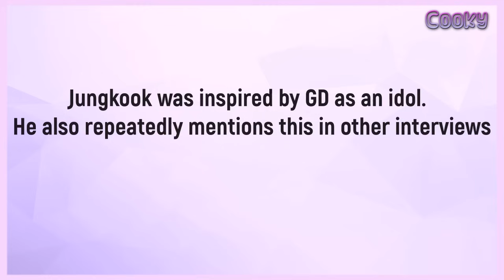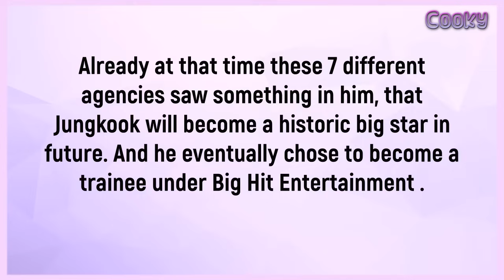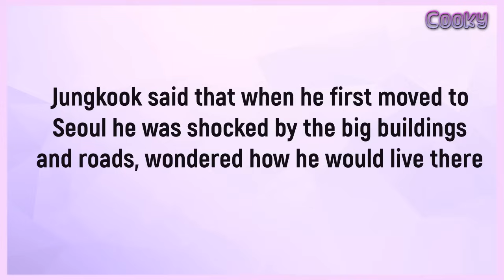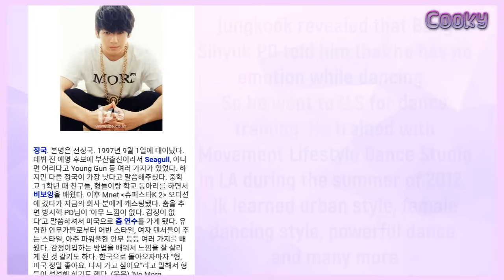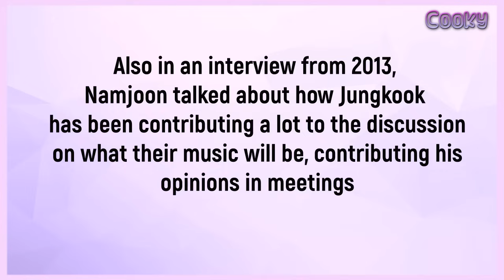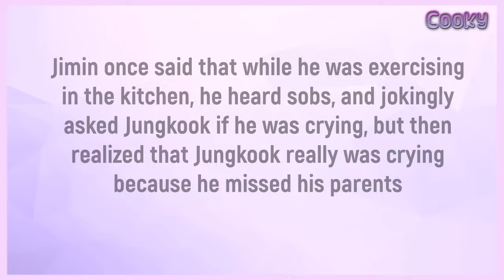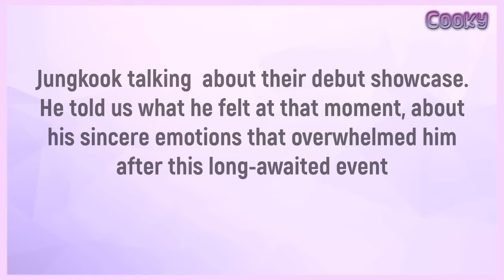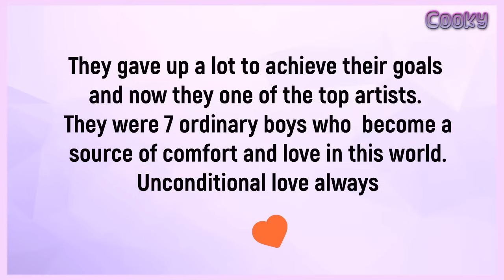How Jeon Jungkook became an idol and joined BTS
In this video, you will learn how Jungkook became an idol and joined BTS, what were his experiences and emotions from the debut of BTS. You'll also see Jungkook's pre-debut Superstar K audition and his trip to America to learn how to dance.